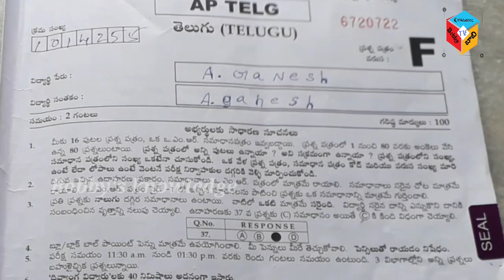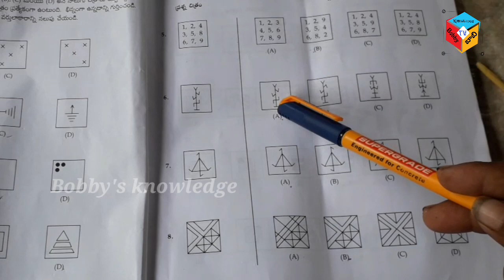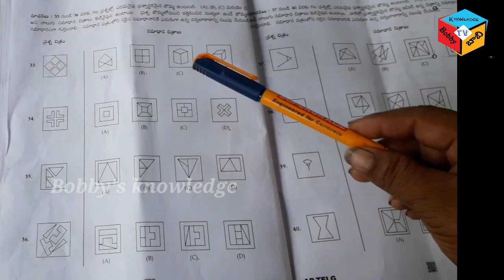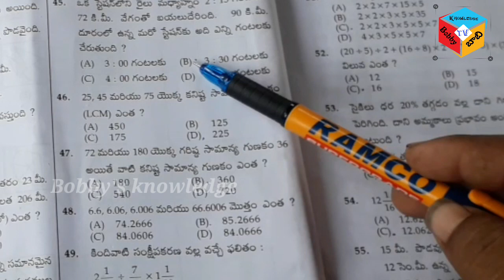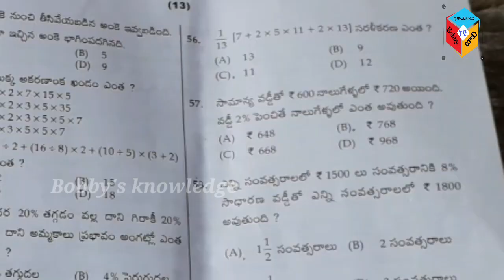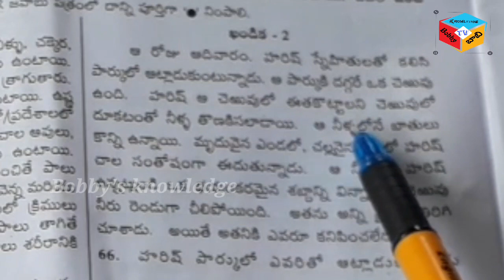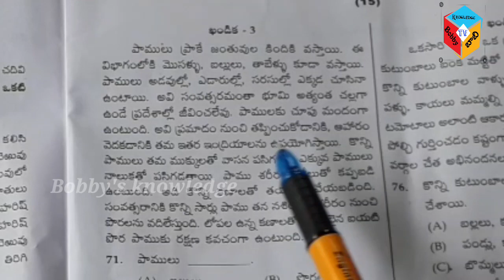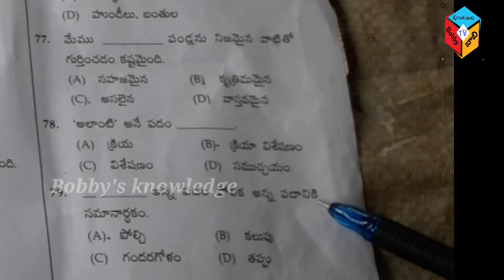Navodaya Anwar key 2022 by Bobby's knowledge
నవోదయ సిక్స్త్ క్లాస్ ఎంట్రెన్స్ ఎగ్జామ్ యొక్క కి అన్ని సీరియల్స్ కు సంబంధించి ఒకే కి మీకు డయాగ్రమ్స్ చూపిస్తూ మ్యాథమెటిక్స్ క్వశ్చన్స్ చదువుతూ పెసెజులు చదువుతూ నీకు అర్థమయ్యేరీతిలో కీ తయారు చేసాం మీ బాబీ సార్